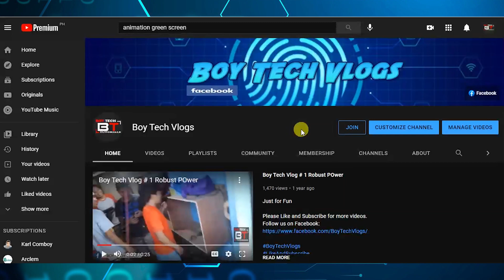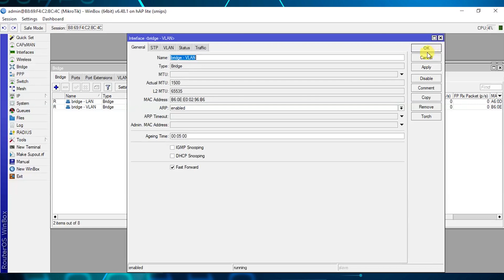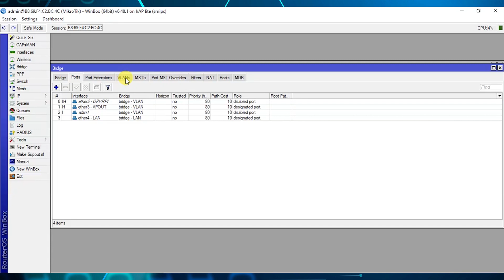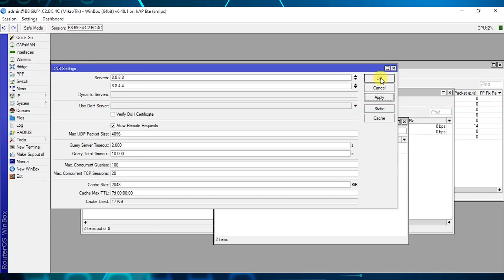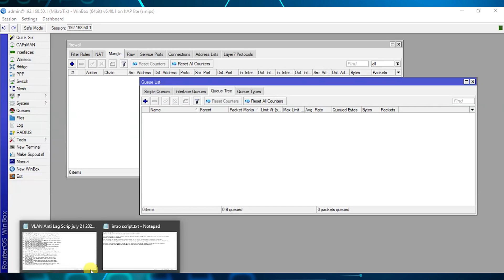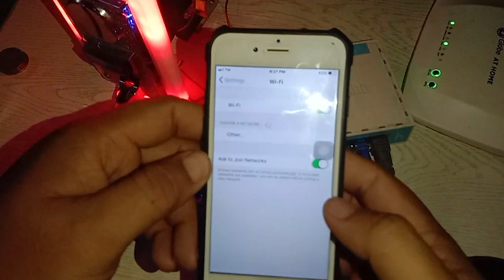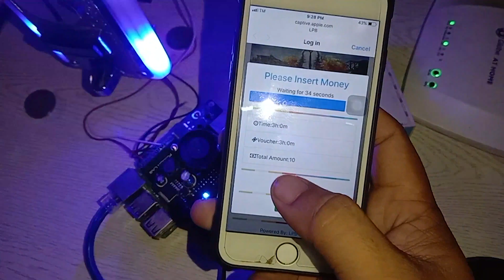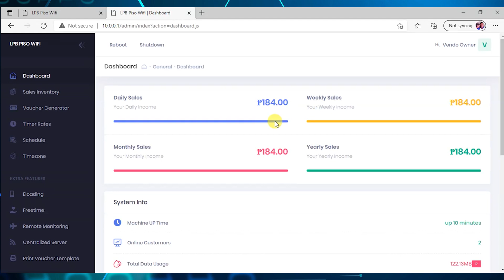Mikrotik VLAN Setup Raspberry Pi with LBP Piso WiFi Software & Anti Lag Bandwidth Management Tagalog